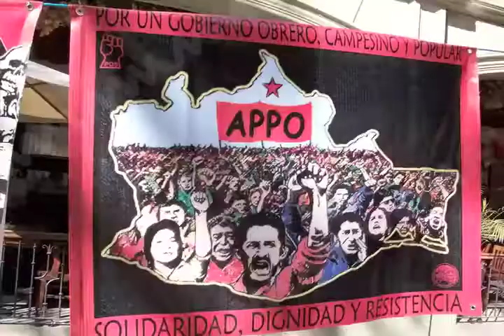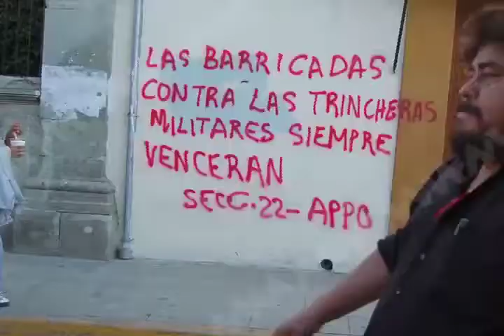´´La Loteria´´ Columna de Delfino Antonio Vazquez